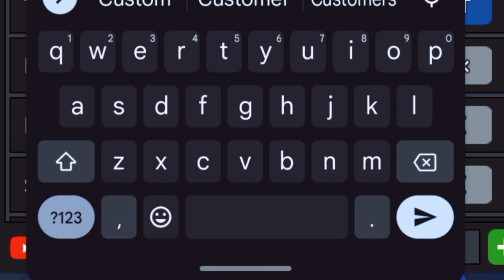New Update!|| Car Dealership Tycoon|| New Code+Free Cash|| 2 New Cars🚗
Yoo guys,
So this video shows that there is a new update in Car dealership tycoon
2 New cars added
2024 Ford Mustang
Lamborghini Diablo

And we can sell cars to customers in this new update

Timestamps:

0:00 - Beginning

0:12 - Introduction

0:24 - Code

0:40 - New Cars

1:41 - What is the update about

1:53 - How the update works

2:37 - Ending